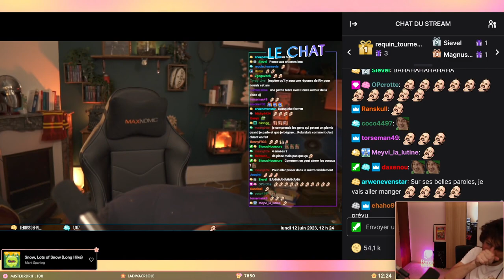Les ptits clips de la semaine du 24 juin 2023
Les ptits clips de la semaine du 24 juin 2023. Streamers Twitch présents : Bagherajones, Antoinedaniel, Mynthos, JDG, Ponce, Etoiles, Maximebiaggi, Mistermv, Samueletienne, Angledroit, Zerator